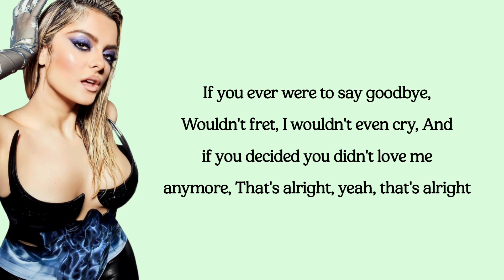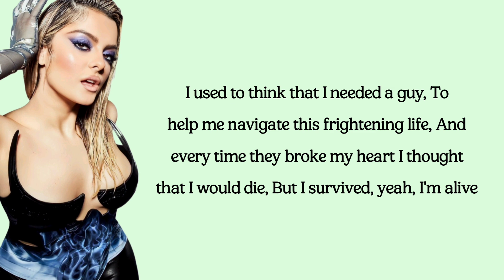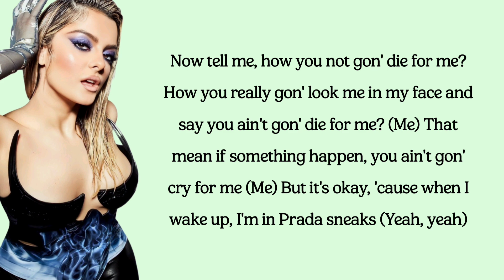Bebe Rexha - Die For a Man (lyrics)